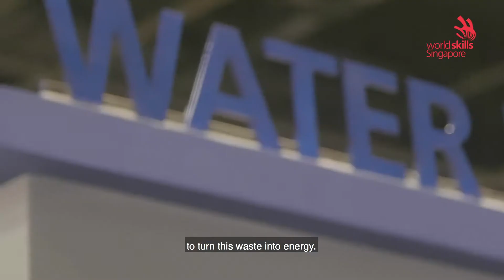Skill Discovery - Water Technology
Those dabbling in this skill area will Inspect water samples, supervise filter systems, process pipes out of metal or plastic and maintain and repair pipes or small electric devices.